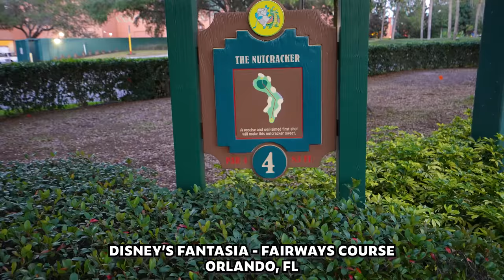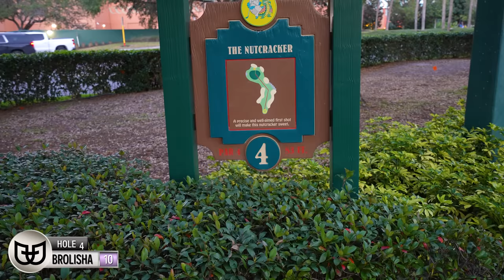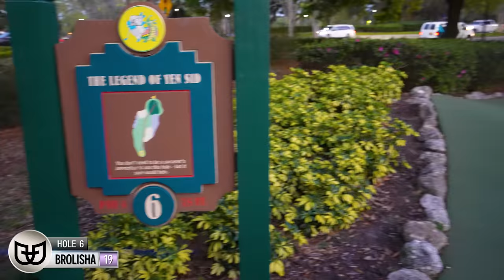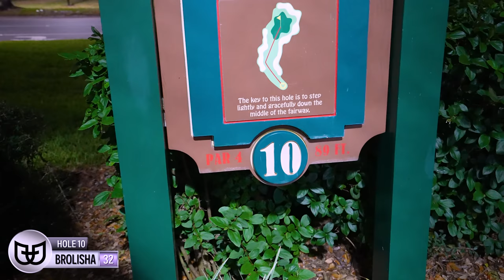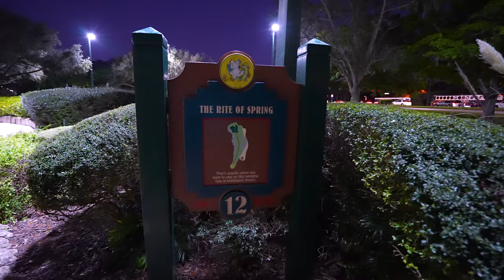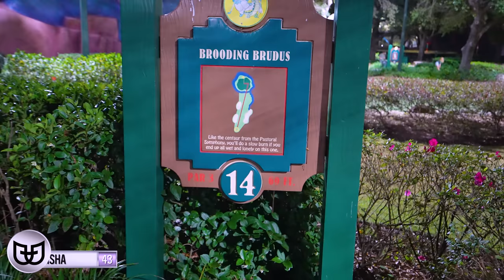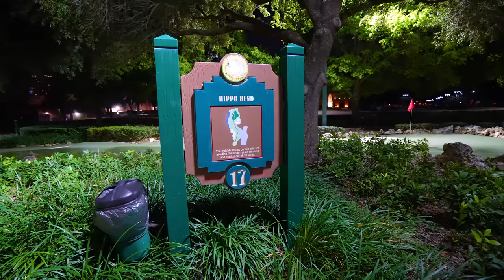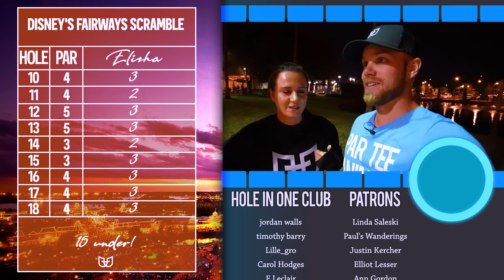The World’s HARDEST Mini Golf Course!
Playing the Fairways Course at Fantasia Gardens mini golf at Walt Disney World in Orlando, FL